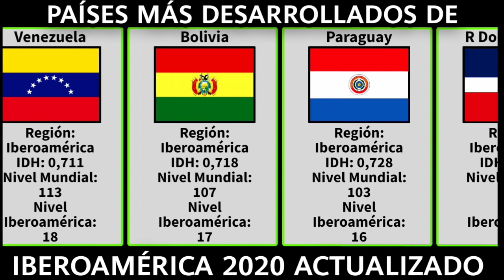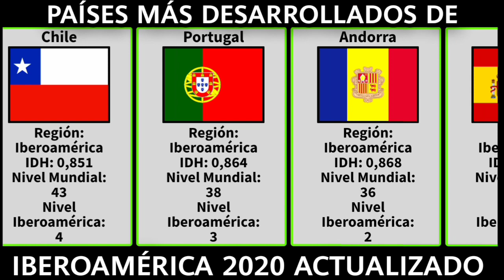Los Países más DESARROLLADOS de Iberoamérica 2020 - Índice de Desarrollo Humano Iberoamérica 2020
Datos sacados de: PNUD 2020 y Wikipedia.

El Índice de desarrollo humano (IDH) es un indicador nacido de la mano del Programa de Naciones Unidas para el Desarrollo (PNUD) que mide el nivel de desarrollo de cada país atendiendo a variables como la esperanza de vida, la educación o el ingreso per cápita. El índice IDH aporta valores entre 0 y 1, siendo 0 la calificación más baja y 1 la más alta.